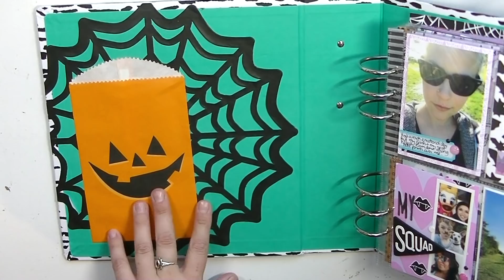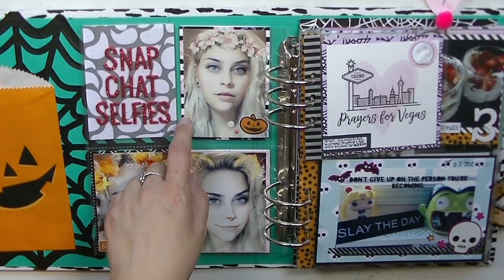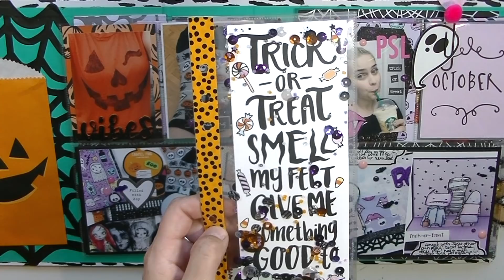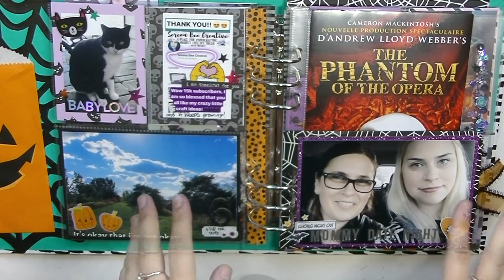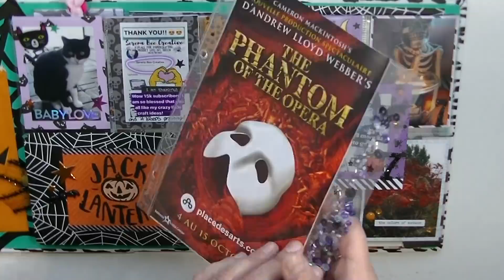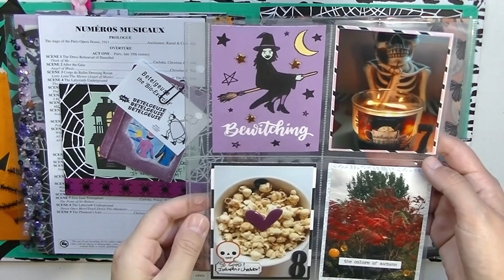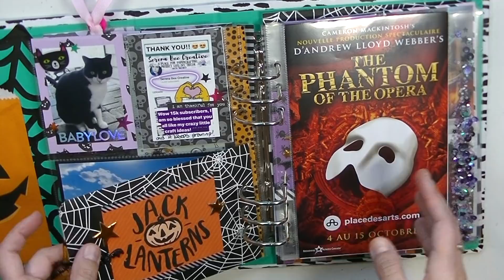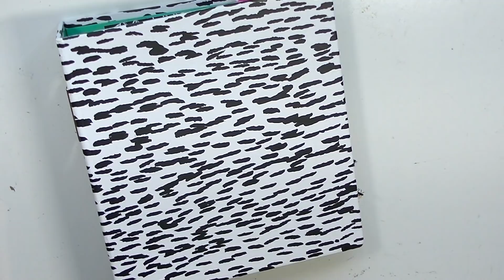October Daily 2017 Week One Album Share | Serena Bee Creative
🎀  PAPERCAKES SHOP 🎀

Welcome to my October Daily 2017  week one album share! Hope you enjoy watching!

Halloween Happy Mail Series 2017